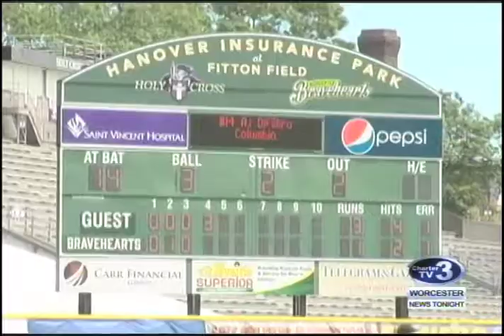WNT Worcester Bravehearts Baseball and Education Game - June 7th, 2017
Cam Jandrow reports- Students get to enjoy a Bravehearts Baseball game while learning.